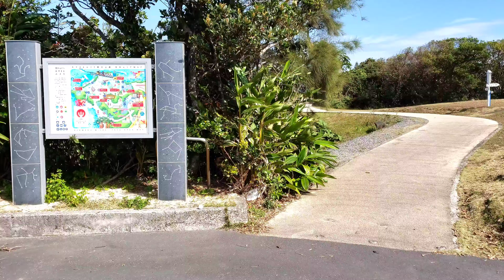【奄美大島】あやまる岬・展望台/【Amami Oshima】Ayamaru Misaki・viewing platform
奄美大島のあやまる岬へ行ってきました。
そこの展望台での景色です。

I went to Ayamaru Misaki on Amami Oshima. It is the view at the observatory there.